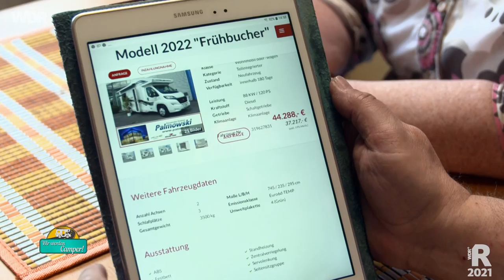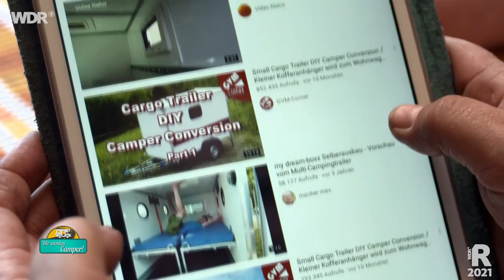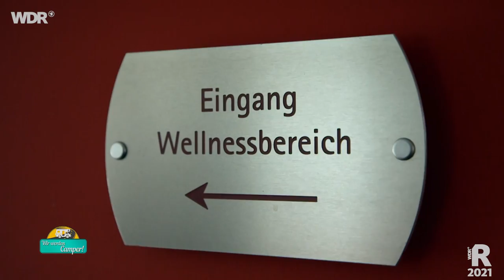Camping-Anhänger und Wohnmobil-Tour in Bayern – Einsteiger-Familien starten durch (3/3) | WDR Reisen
Petra und Rüdiger Erbslöh machen sich auf den Weg nach Garmisch-Partenkirchen, um zu erleben, wie sich der Luxus eines 5-Sterne-Campingplatzes anfühlt. Ist "Glamping" – also Camping mit Glamour – etwas für die beiden, oder reicht ihnen ihr geliebtes Wohnmobil "Olaf"?
Die Kleine-Becks sind nach einer Probetour im geliehenen Wohnmobil noch nicht vollständig überzeugt und suchen weiter nach dem idealen Gefährt für ihre Camping-Abenteuer. Bei ihren Recherchen stößt Jürgen dabei auf eine interessante Alternative: Wie wäre es mit einem Camping-Anhänger? Wir begleiten die zwei Einsteiger-Familien bei ihrem Traum vom Leben im Wohnmobil.

Barbara und Jürgen Kleine-Beck, seit 13 Jahren Dauercamper aus Leidenschaft, sehnen sich nach der großen Freiheit. Ihre gepachtete Parzelle am Niederrhein soll gegen ein schönes Reisemobil getauscht werden. Ihr großer Traum: Campen in Norwegen! Der erste Test im gemieteten Wohnmobil war nicht zu 100% überzeugend, größer muss es sein und dann ist da immer noch die Frage des Preises. Da kommt Jürgen eine Idee: Ein Do-It-Yourself Camping-Anhänger könnte die Lösung sein! Ob der Plan auch Barbara überzeugen kann?

Petra und Rüdiger Erbslöh sind seit einem Jahr stolze Besitzer eines eigenen Wohnmobils. Im Sommer haben sie damit schon eine erste große Tour unternommen. Jetzt wollen sie zum ersten Mal Wintercamping machen. Die Reise durch Schnee und Eis verläuft ohne Probleme, das Ziel: Ein Luxus-Campingplatz in Garmisch-Partenkirchen. Ihre bisherigen Reisen verliefen bislang eher bescheiden, doch dieses Mal soll es etwas ganz besonderes sein. Ist das 5-Sterne-Glamping auch wirklich das richtige für die beiden?

00:00 Begrüßung
02:12 Oberammergau im Winter
07:10 Das passende Wohnmobil
10:17 Luxus-Campingplatz
13:40 Die Anhänger-Alternative
20:13 Die erste Nacht im Anhänger
23:16 Spaß im Schnee
28:30 Verabschiedung

Ein Film von Iris Bettray und Philipp Hesse für "Wir werden Camper". Dieser Film wurde 2020 und 2021 produziert. Alle Aussagen und Fakten entsprechen dem damaligen Stand und wurden seit dem nicht aktualisiert.